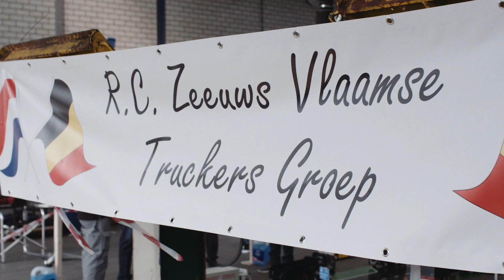Open Dag TB TTS Goes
Bekijk hier de aftermovie van de gezellige open dag op onze TB Truck & Trailer Service vestiging in Goes.